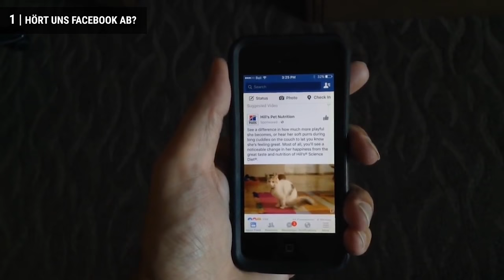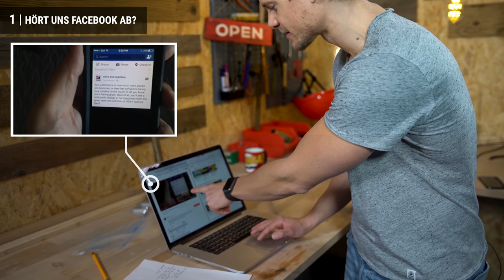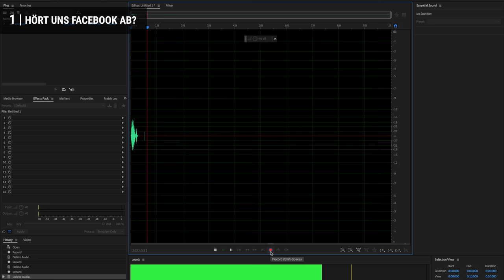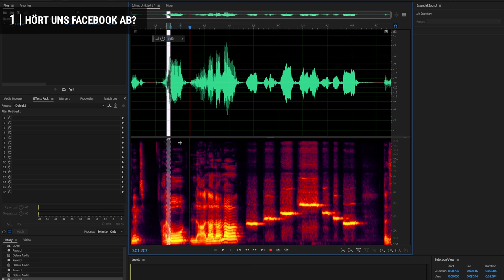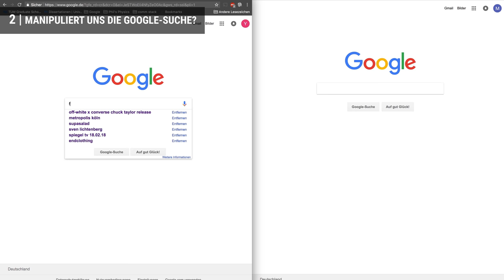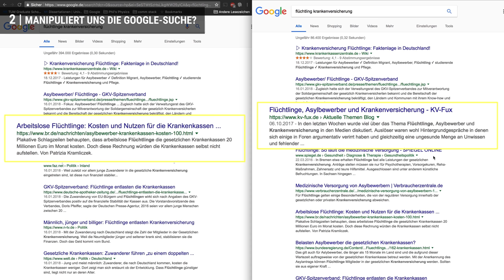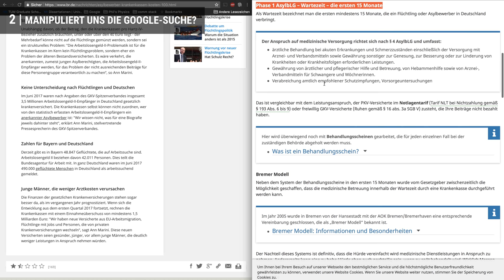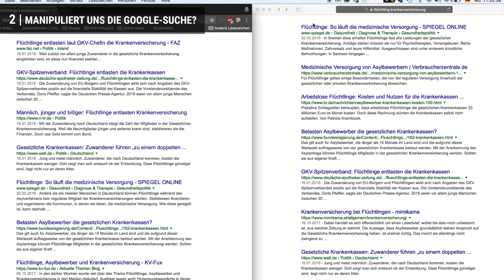Manipuliert durch Facebook, Google & Co? 3 erschreckende Beispiele | Phil's Physics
Facebook, Google & Co. nutzen Algorithmen, die uns förmlich jeden Wunsch von den Lippen ablesen können. Aber geht das nicht schon zu weit? Wir sind der Sache auf den Grund gegangen!

Eine Menge andere spannende Experimente, Erklärungen und Life-Hacks findest du in meinem Buch "Phil's Physics" (Philip Häusser, 2016)

Hat dir das Video gefallen? Dein Feedback motiviert mich zu neuen Videos. Dankeschön :-)